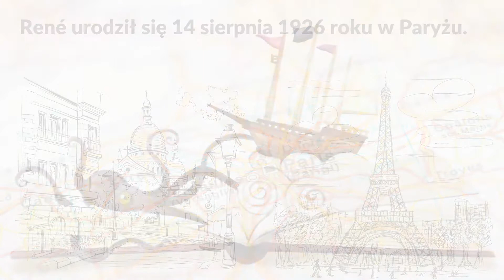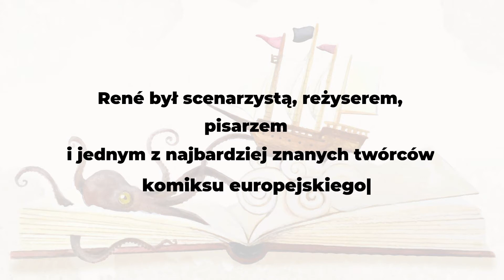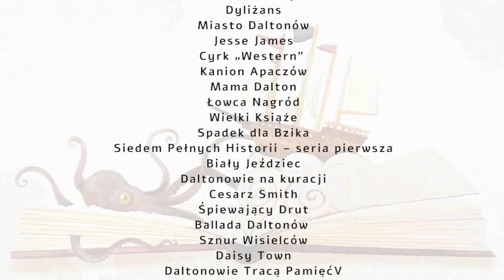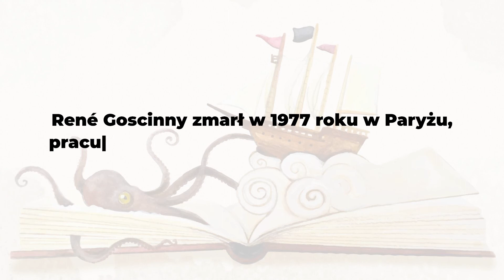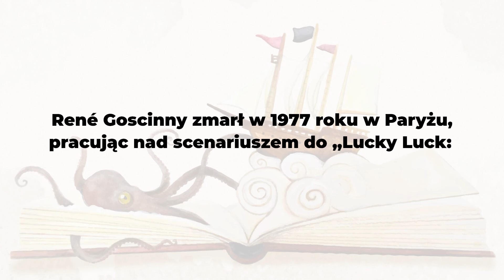KTO WYMYŚLIŁ ASTERIXA czyli krótka historia o Rene Goscinnym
Festiwal Małej Literatury to nie tylko nowe święto literatury dla dzieci, ale i wydarzenie o nowym wymiarze czytelniczej wrażliwości.
W jego ramach przypominamy twórców ważnych dla naszej kultury. W 2021 roku są to: Stanisław Lem, Jan Brzechwa, Marian Walentynowicz i René Goscinny. Zobaczcie filmiki o naszych literackich bohaterach!

Organizator: Centrum Kultury Dworeb Białoprądnicki - Instytucja Kultury Miasta Krakowa